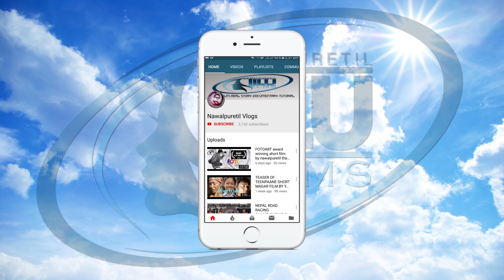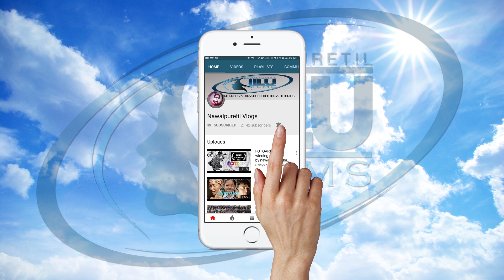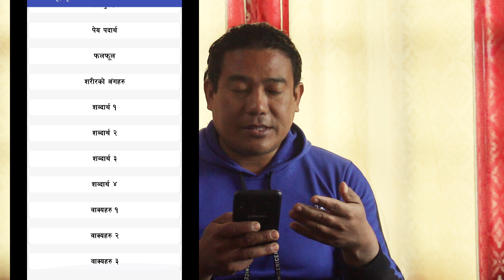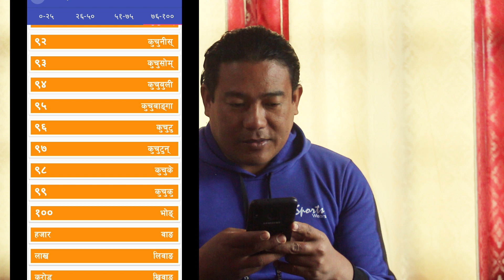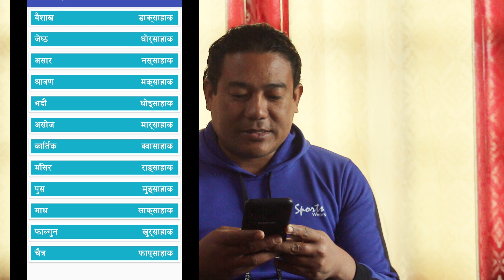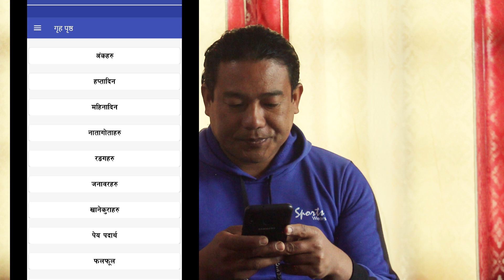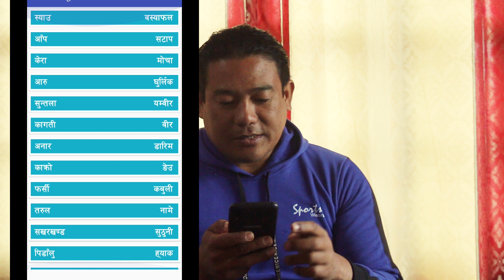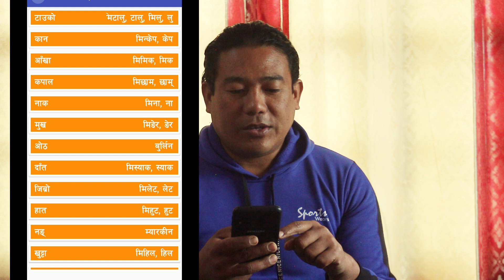Learn magar language on App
Learn magar language on google app

मगर font Download गर्नुहोस् !!!